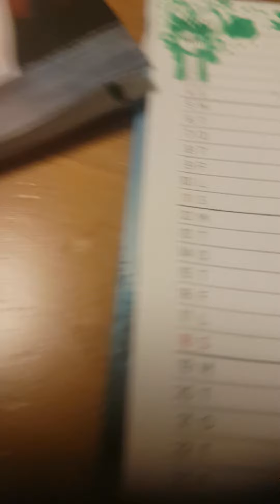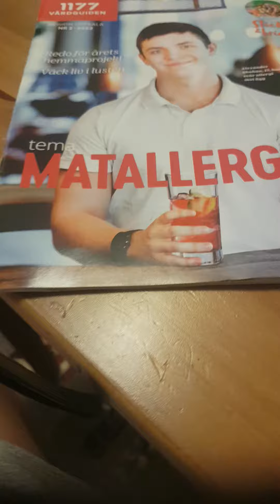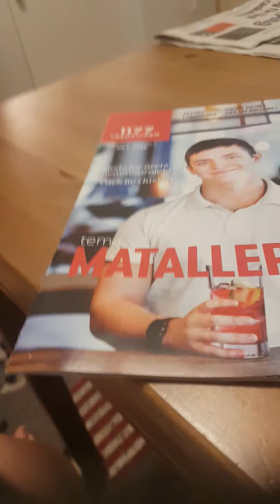8 juni 2022